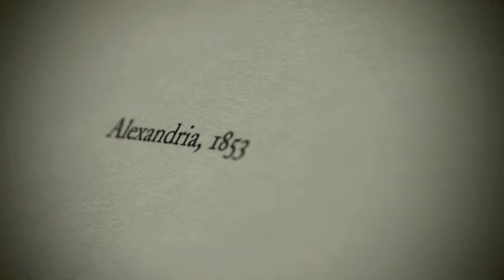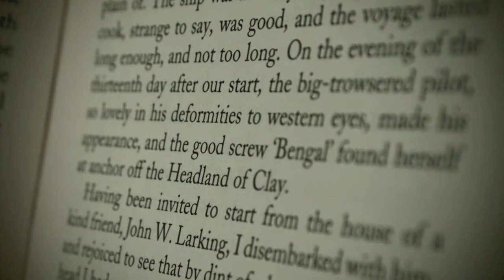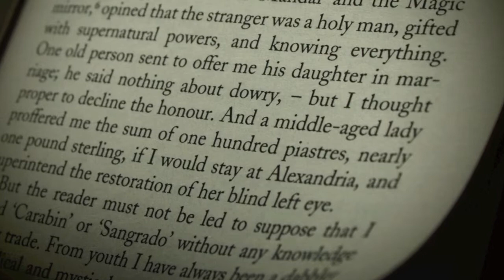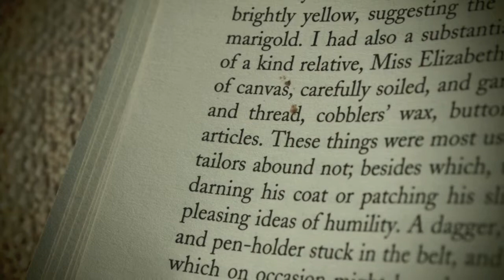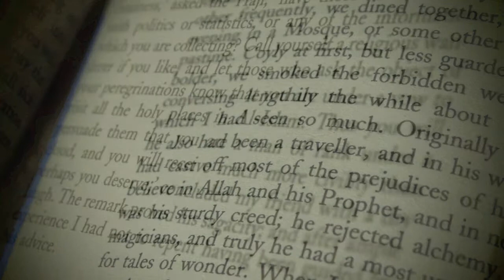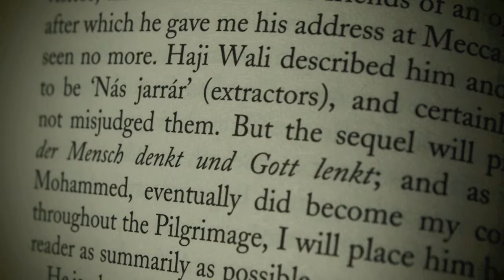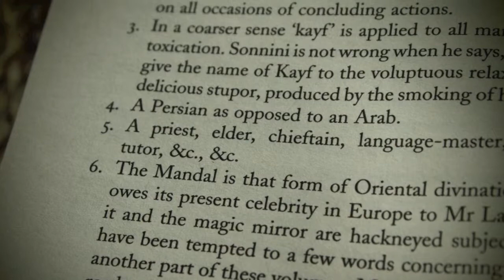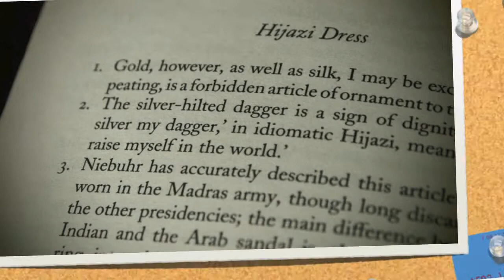POL REVUE Reconsecrates " THE HOLY SHRINES " By Sir Richard Burton In True Islam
To the Holy Shrines
Richard Burton
Penguin Books Limited, Feb 1, 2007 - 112 pages

Disguised as a Persian dervish, Sir Richard Burton (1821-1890) set out to become the first Christian to penetrate the Muslim shrines of Medina and Mecca - a reckless stunt that would have resulted in his being executed if discovered. Endlessly observant, amused, boastful and engaging, Burton here describes his time in Cairo (including a memorable drinking contest with a ferocious Albanian mercenary captain), his crossing of the Red Sea in a crazily overloaded pilgrim boat and his arrival in the fabled Nejd.

Great Journeys allows readers to travel both around the planet and back through the centuries - but also back into ideas and worlds frightening, ruthless and cruel in different ways from our own. Few reading experiences can begin to match that of engaging with writers who saw astounding things: Great civilisations, walls of ice, violent and implacable jungles, deserts and mountains, multitudes of birds and flowers new to science. Reading these books is to see the world afresh, to rediscover a time when many cultures were quite strange to each other, where legends and stories were treated as facts and in which so much was still to be discovered.

Sir Richard Francis Burton (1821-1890) was a British explorer, spy, linguist, sexologist, translator and writer. He was known for his travels and explorations within Asia and Africa as well as his extraordinary knowledge of languages and cultures.
Bibliographic information

Title To the Holy Shrines
Issue 10 of Great journeys
Author Richard Burton
Publisher Penguin Books Limited, 2007
Subjects Travel › Essays & Travelogues

Travel / Essays & Travelogues